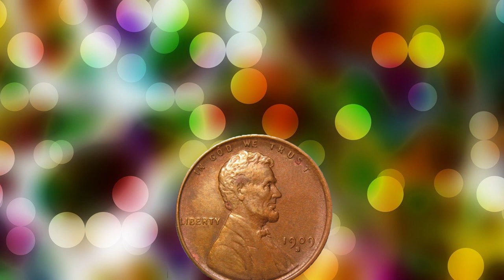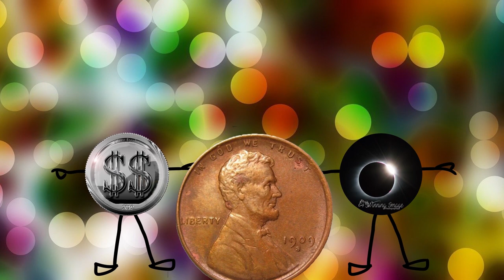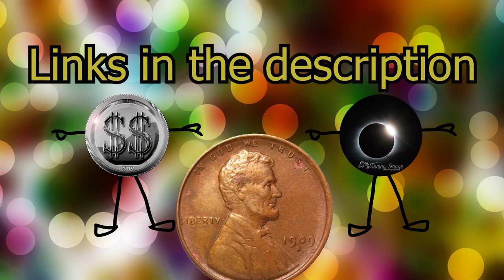Penny Haven Shoutout GAW video